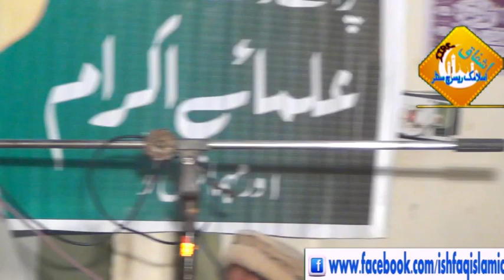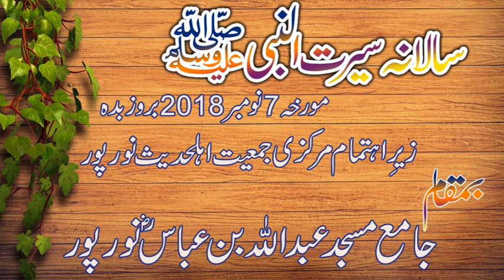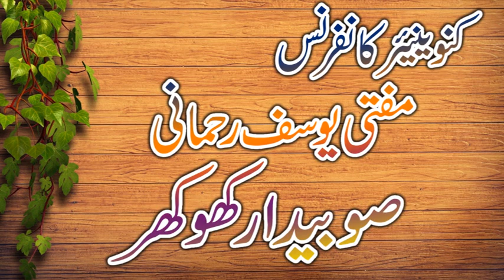sunnat choro gy to bidtain he karo gy|qari binyameen abid ne logon ka khoob opretion kar dia